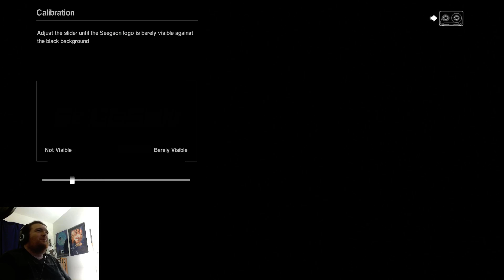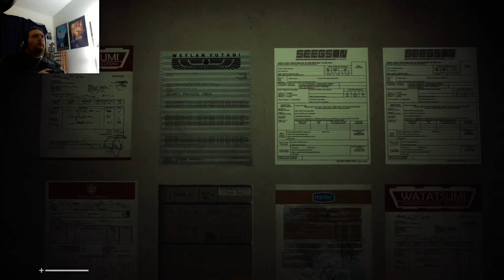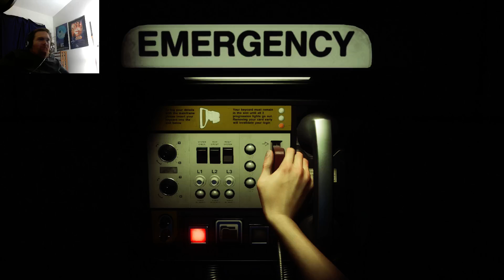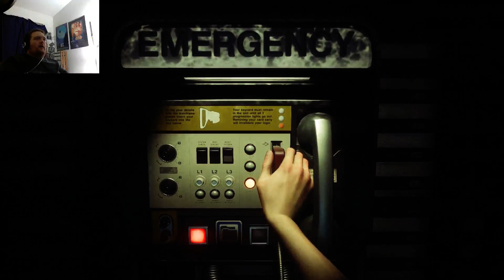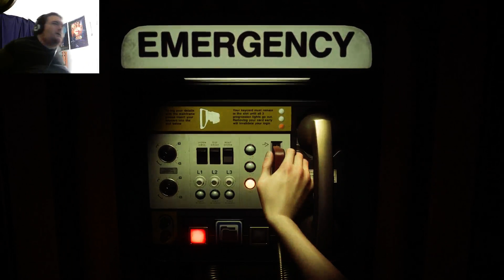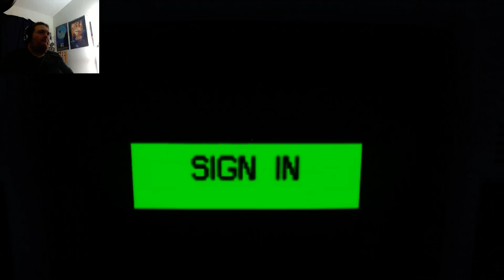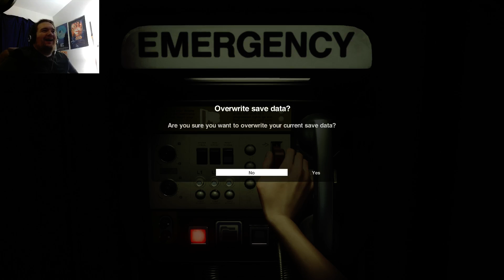Stoud Plays Alien: Isolation - Part 1 (Featuring Skinslip)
Skip to 16:25 to avoid waiting for the broadcast/game to start.

I've been slowly progressing through Alien: Isolation on Twitch. Where have you been? If you missed it, here's the first part of my play through!